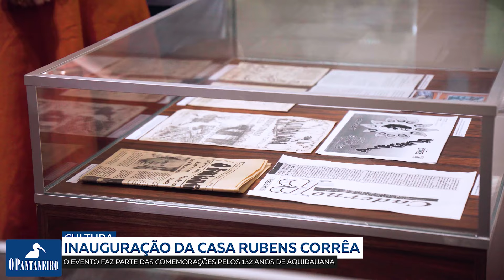Inauguração da Casa Rubens Corrêa marca celebrações dos 132 anos de Aquidauana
Na noite de ontem, 30, Aquidauana celebrou a inauguração da Casa Rubens Corrêa, nova sede da Secretaria Municipal de Cultura e Turismo, localizada na Rua Marechal Mallet, 506, no Centro da cidade.

O evento faz parte das comemorações pelos 132 anos do município e homenageia Rubens, um dos mais ilustres filhos da cidade, que viveu na residência durante sua infância.